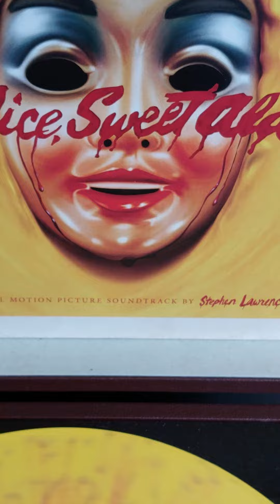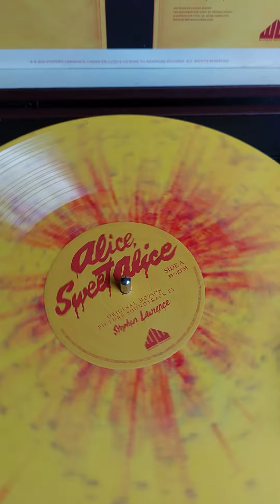Alic Sweet Alice score main title track (waxwork records)